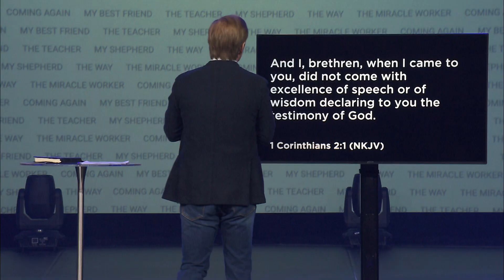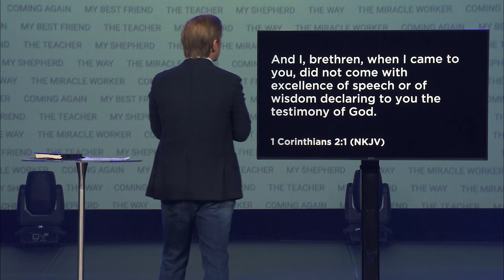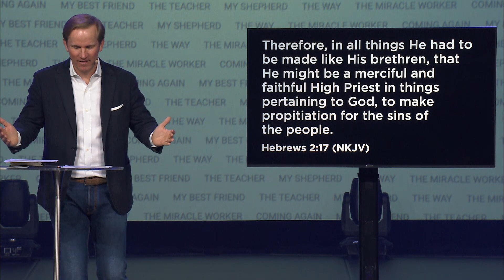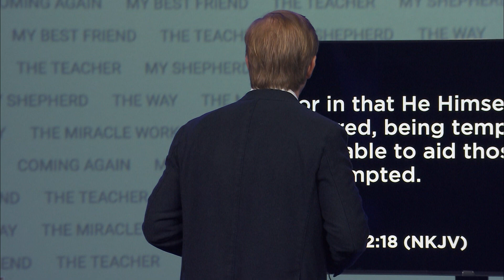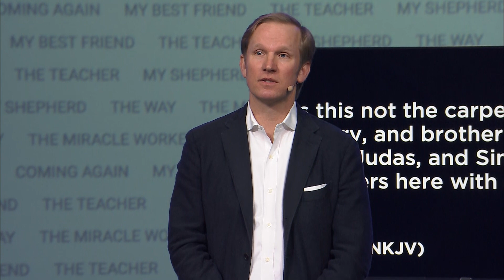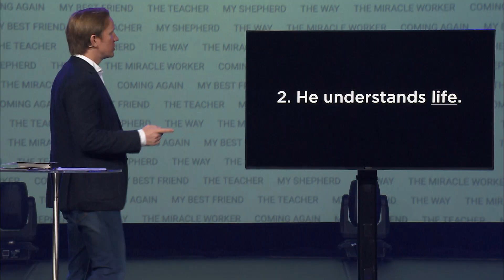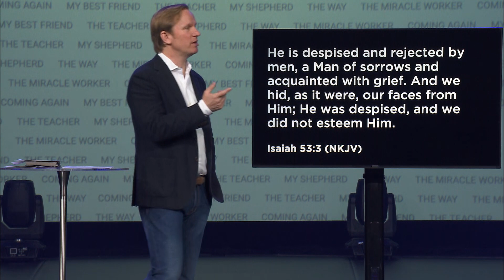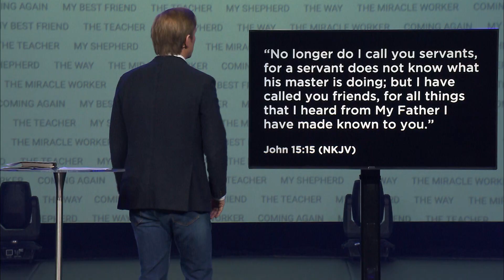My Best Friend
Jesus…

Who was He—Man? God? Both?

Was He just a teacher and historical figure—or something far more? Maybe you’ve asked that very question. Join Pastor Steve Robinson and the Church of the King family for this six-part teaching series starting February 29-March 1.

Discover the depth and reality of Who Jesus Is…